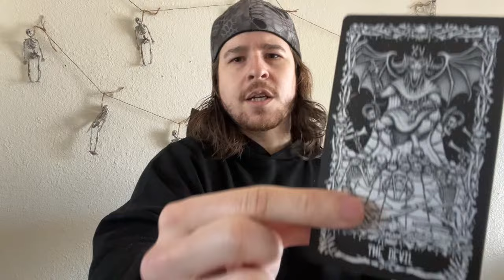ARIES - REBORN AND RISING FROM THE ASHES LIKE A PHOENIX